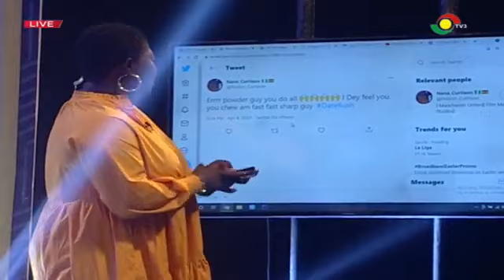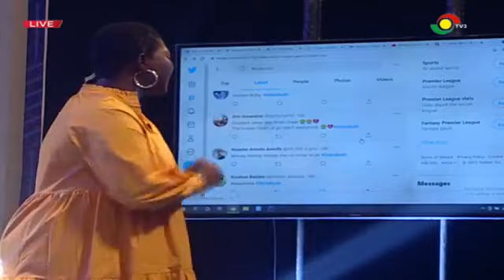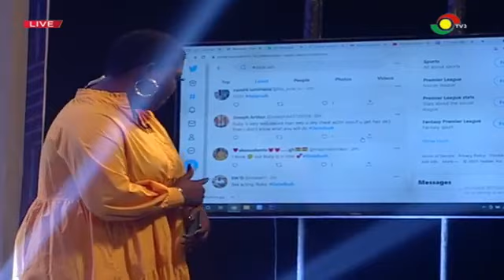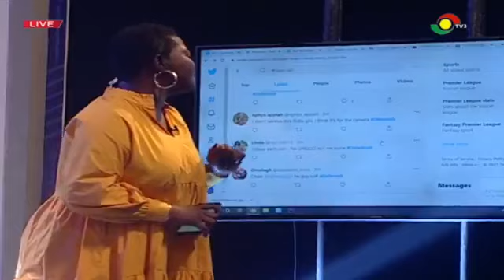D@te Rush The powder guy Wahaala Reunion.Information dey Ghana 2/3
welcome back to kwadwo Obonse Channel .